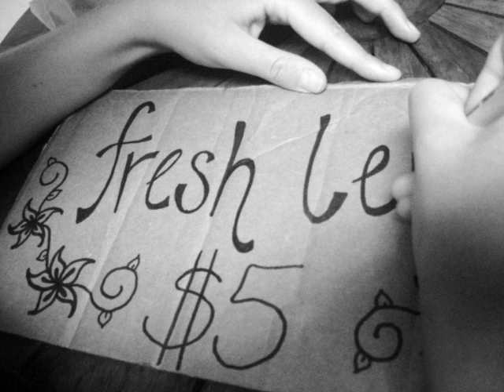Harbor Days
pacific whale foundation